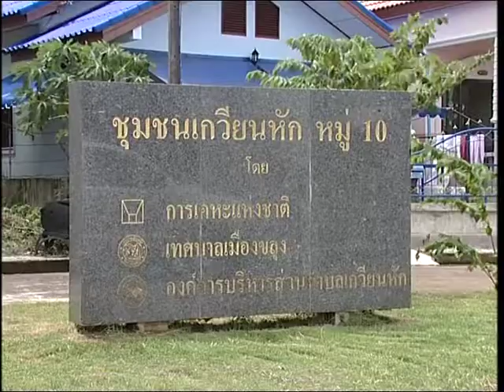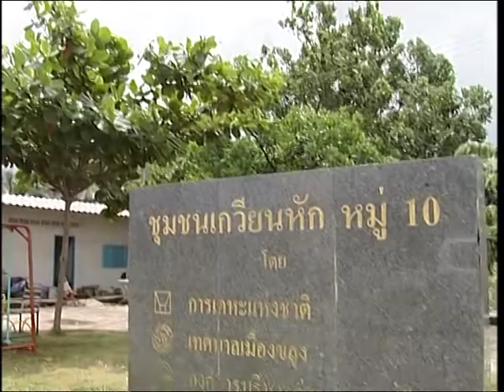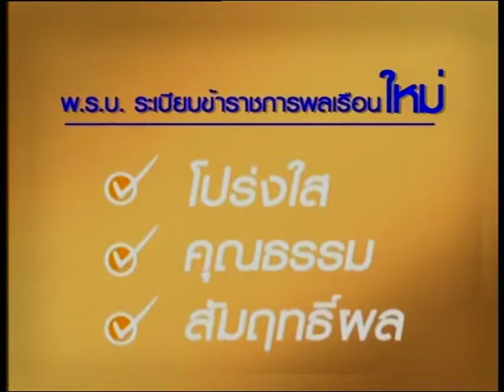รายการทางแก้จน ตอนธนารักษ์แก้จน ออกอากาศ 30 ก.ค. 2552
ผู้ดำเนินรายการ : สายพิน สำเภา

ผู้ร่วมรายการ : อมรรัตน์ กล่ำพลบ / ธนารักษณ์พื้นที่จันทบุรี